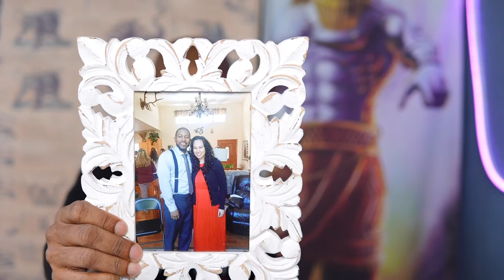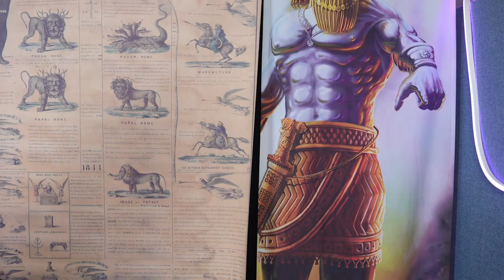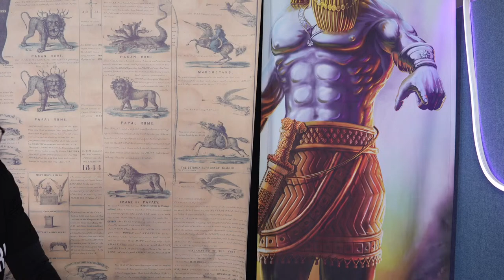GSP LIVE! - The Holy Spirit